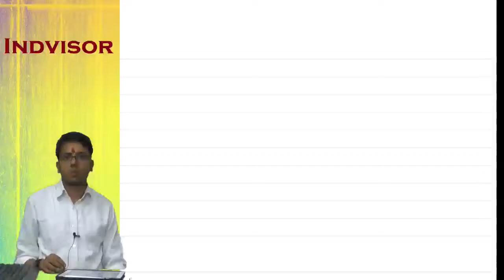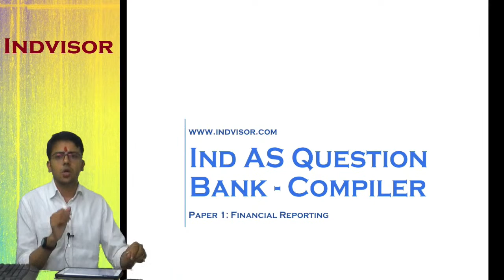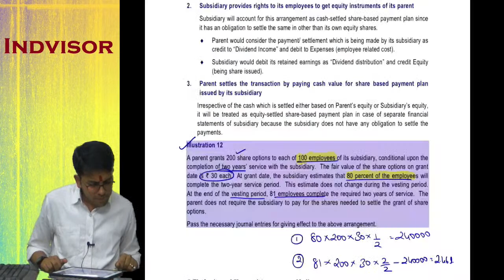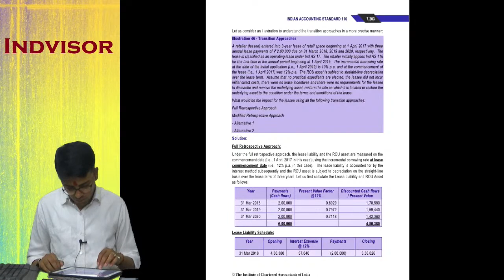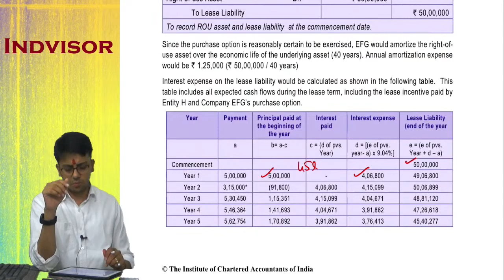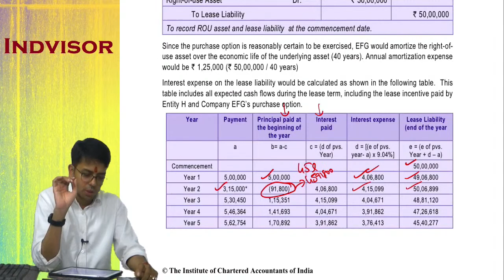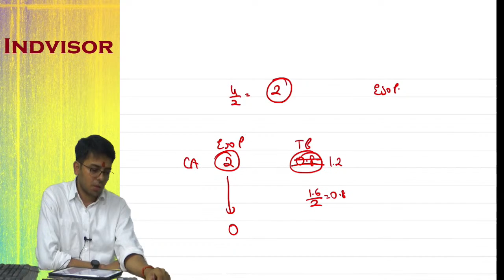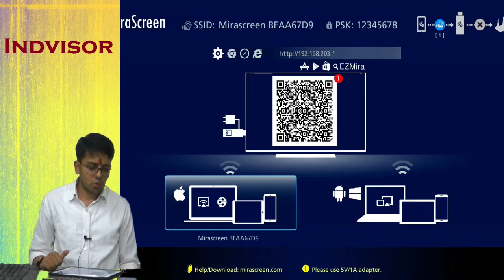CA Final FR | Doubt Solving Session | Hindi | CA. Sumit Sarda